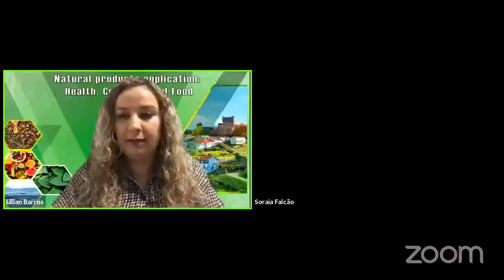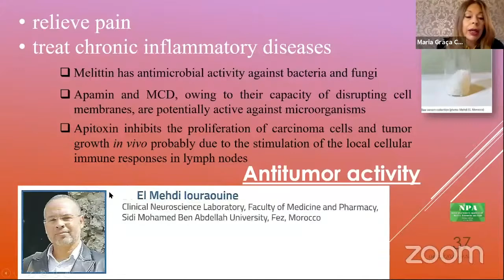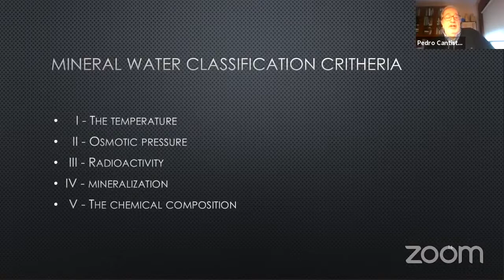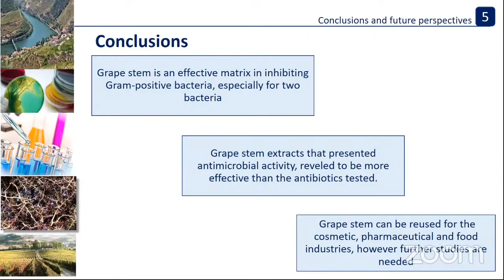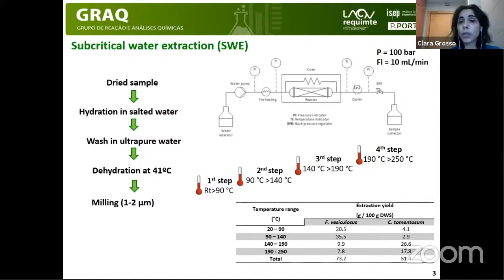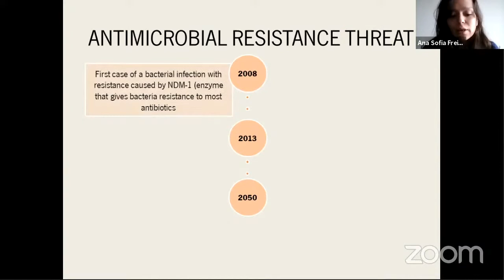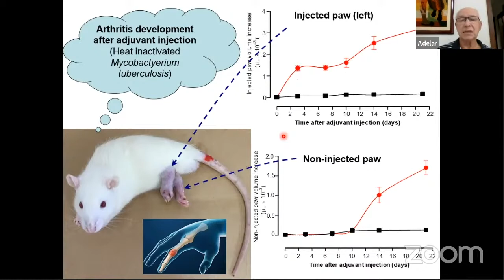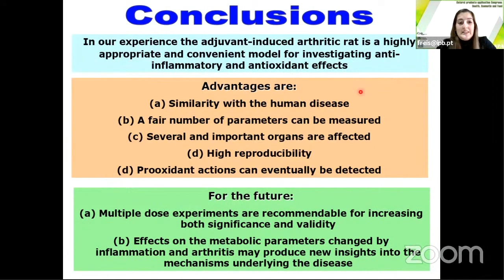Morning Day 1: Natural Product Applications Conference: Health Area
Full Lenght Video of the Morning session, Day 1 of the Natural Product Applications Conference dedicated to Health Area. Keynotes,  Oral and  Pitch communication.

Timestamps :
00:00 - Introduction Prof. Lillian Barros (Chair congress)
04:43 - Welcoming Prof. Orlando Rodrigues (IPB President)
08:12 - Opening session Prof. Isabel C.F.R. Ferreira (State Secretary of Inland Improvement)
20:48 - Keynote Prof. Maria Graça Campos
51:44 - Keynote questions and answers Maria Graça Campos
 1:00:04- Keynote M.D. Pedro Cantista
1:29:09 - Keynote questions and answers Pedro Cantista
1:39:05 - Invited Oral communications Prof. Ana Novo
1:52:06 - Invited Oral questions and answers  Ana Novo
1:54:38 - Oral communications
2:47:22 - Orals questions and answers
2:52:55 - Pitch communications
3:14:32 - Pitch questions and answers
3:16:14 - Keynote Prof. Adelar Bracht
3:48:34 - Keynote questions and answers Adelar Bracht